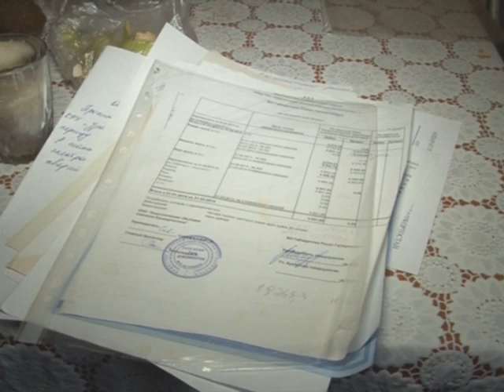И в 21 веке можно остаться без света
И в продолжение темы еще один пример безразличия властей к малому бизнесу. Вот уже неделю как фермерское хозяйство в СНТ Урал Краснокамского района борется за выживание без электричества. Каково жить и работать в современном мире без электроэнергии узнавала наша съемочная группа.